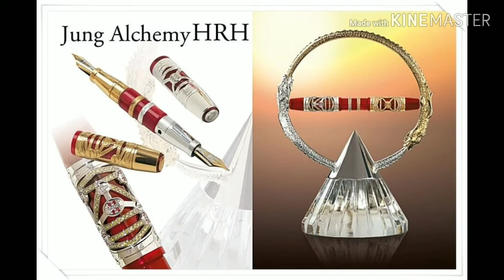World most expensive pens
World most 25 costly pen|| diamond pen || expensive pens